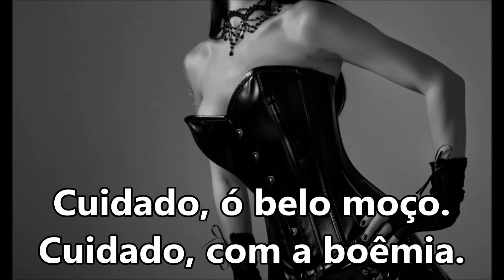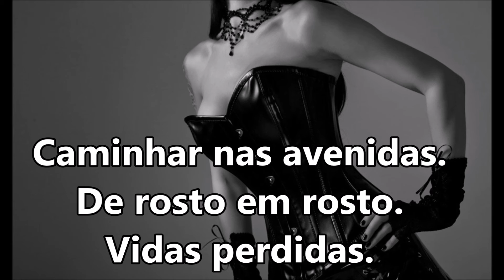Maria Padilha "Amor estou aqui" Agostinho Neto SUBTITULADO Y CON LETRA